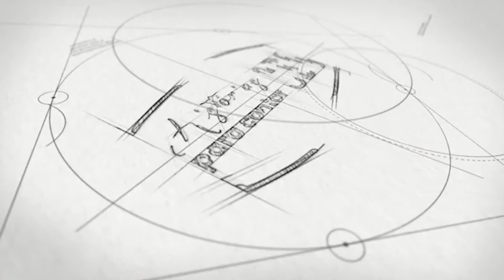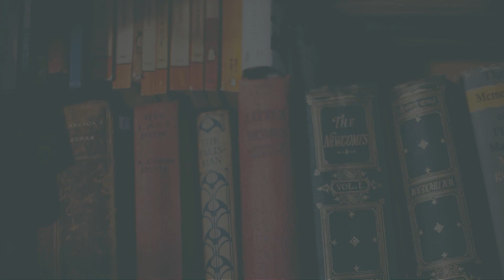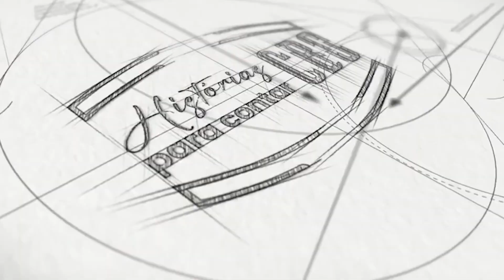Dr Homero Gusmao